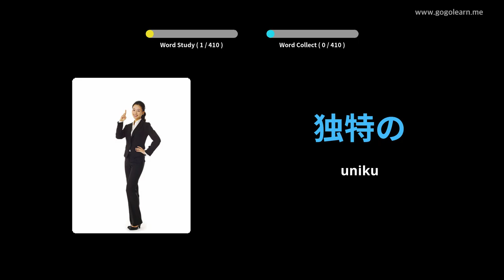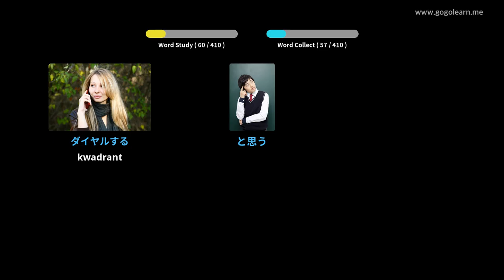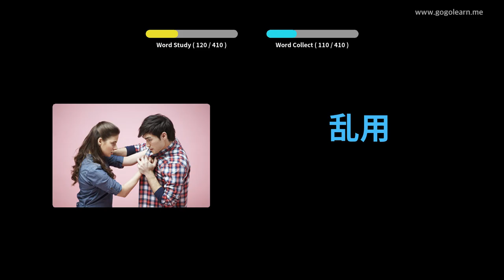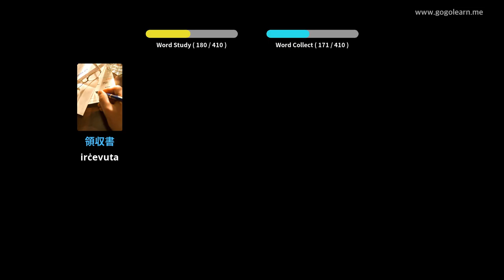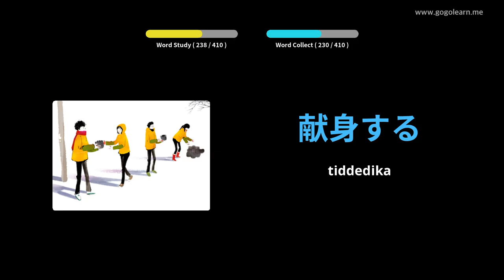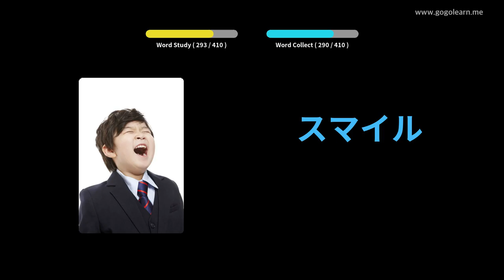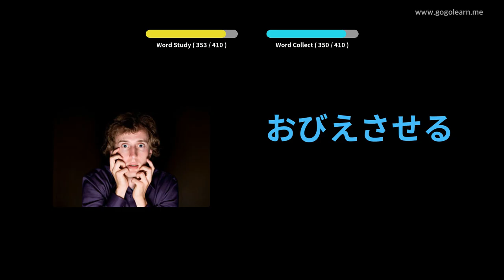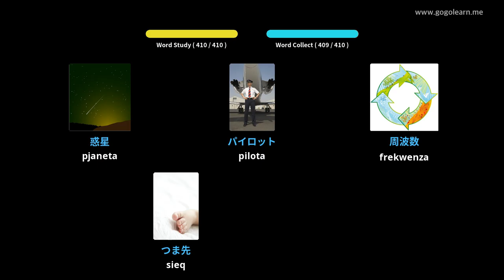Skola Sekondarja tal-Vokabularju Ġappuniż 3 | Golearn